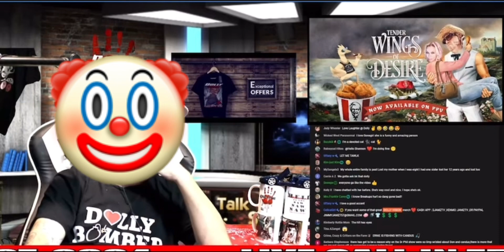dollyvision crushin on whiteboylockdownradio and ernieshell 🤢🤢@TheGlarer